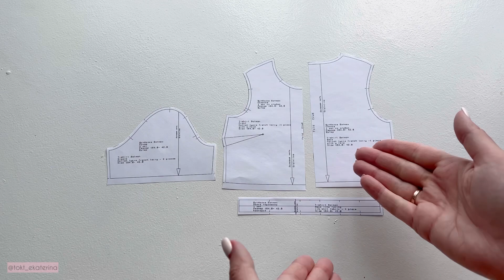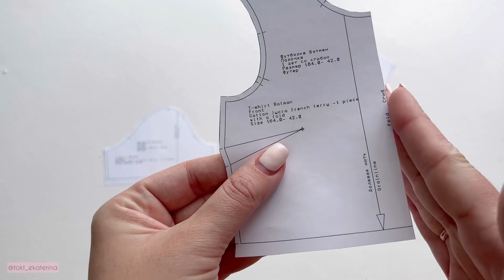Как сшить пижаму «Бэтмен»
Всем привет. В этом видео я покажу как сшить пижаму по выкройке Элины Патыковой  - «пижама Бэтмен»

Футболка среднего объема, длиной до талии. На полочке - две нагрудные вытачки. Короткий втачной рукав. Горловина обработана обтачкой из кашкорсе.
Шорты среднего объема. Два кармана расположены в боковых швах. Вход в карман оформлен фигурно. Пояс цельнокроеный, на резинке.

Таблицы с размерами и расходом прилагаются к выкройке

Размер модели - 42/164

Материал - кулирная гладь с лайкрой